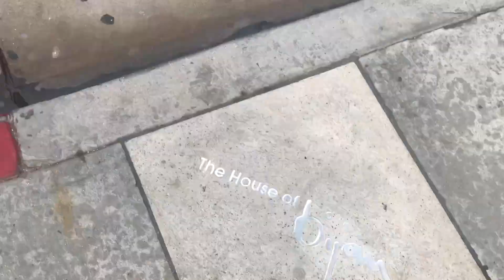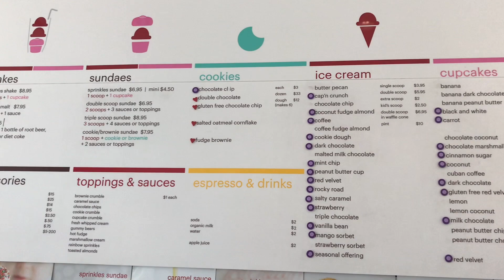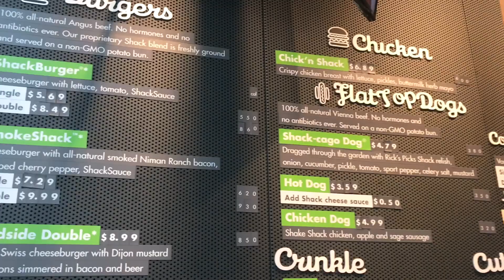Things To Do In LA Under $40 I Los Angeles Travel Vlog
Los Angeles vlog. How to spend $40 dollars or less in los Angeles. We went to one of the most iconic pizzeria where all the celebrities have ate. Next we took a stroll down Rodeo drive to have some Sprinkles cupcakes. After dessert we went to visit LA's iconic the Groves shopping center. We also visited the famous Beverly Hills sign on Santa Monica blvd. Last but not least we ended our day at Shake Shack and had a couple burgers and a beer.